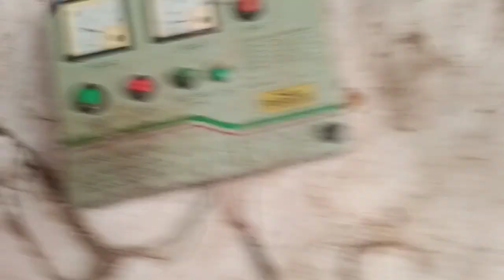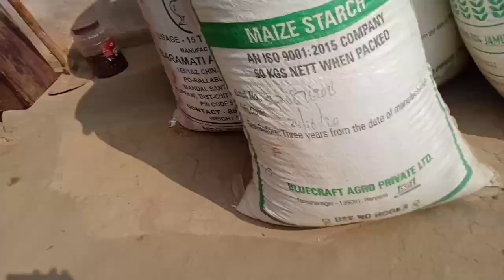सरई के पत्ते का क्या बनेगा Sarai ke pate ka kiya banega Gaw ki laifstyle vlogs delifamily Vlogs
सरई के पत्ते का क्या बनेगा Sarai ke pate ka kiya banega Gaw ki laifstyle vlogs delifamily Vlogs janglilifestyle video 🙏 DULA FAMILY VLOGS 👍dailyvlog
marriageCouplevlog. sal patta ke kiya banate hai. sarai ke patta ka kiya banega. gaw me kish patte ki puja karte hai
marriage tips
dula family vlogs
dula vlogs
dula family blocks ka videocute couple vlogs
Sweet couple
couple kiss
vlog
vlogs
funny couple
vlog video
new vlog video
couple video
couple vlogger
daily vlog video
daily vlogdaily vlog channel
Hindi vlogs
Jharkhand vlog
Jamshedpur vlog
Village vlog
Village food